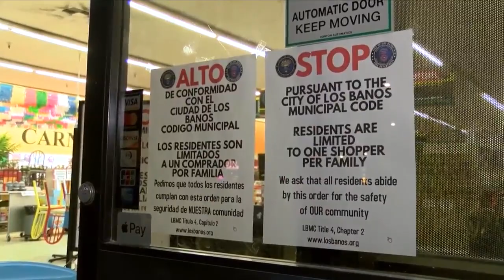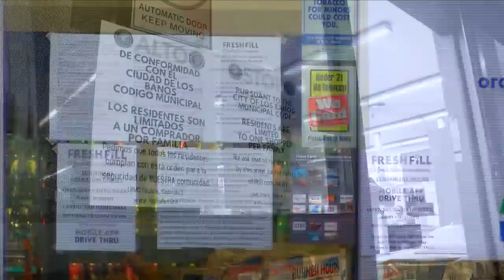KSEE 24 News Los Banos City order, face protection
Los Banos City order, face protection